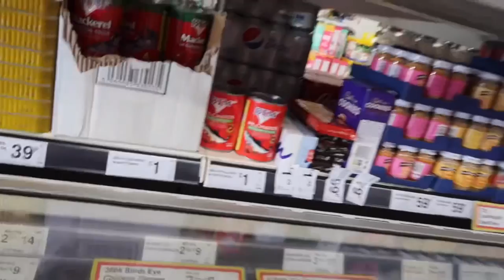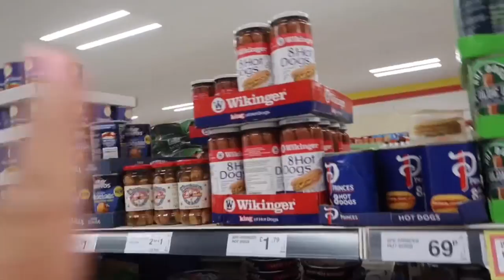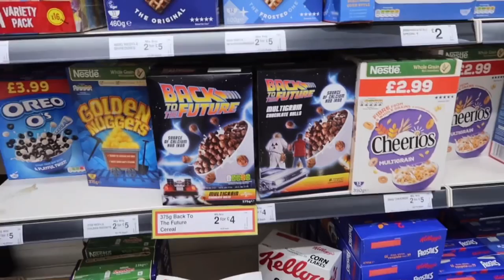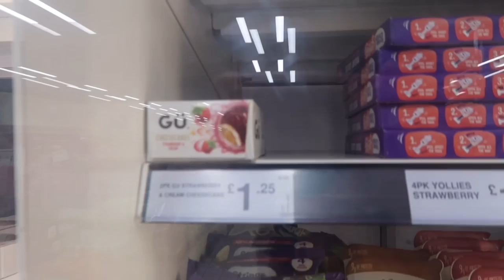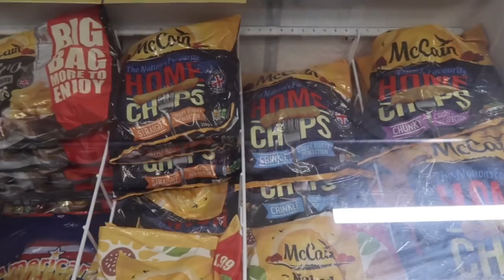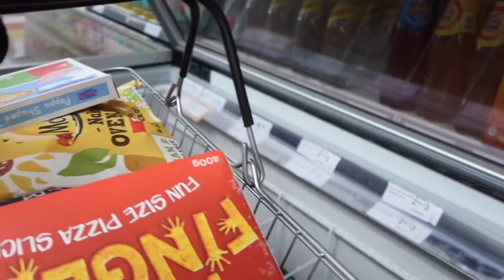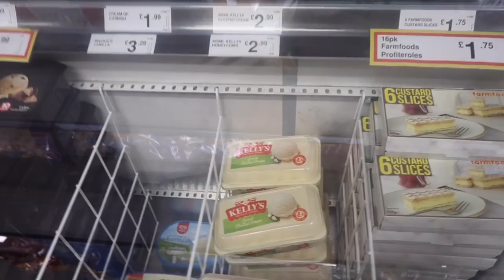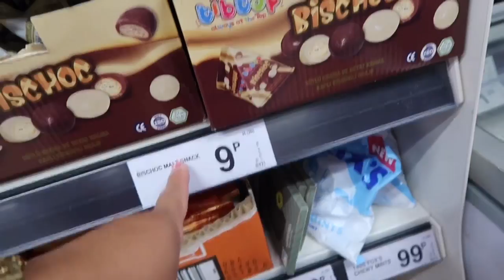FARMFOODS FOOD SHOPPING